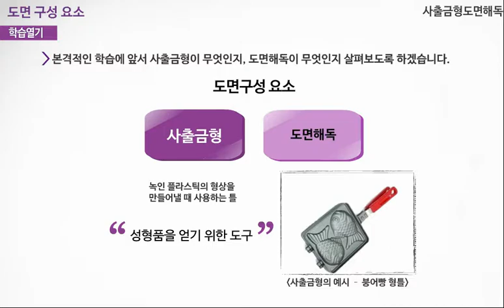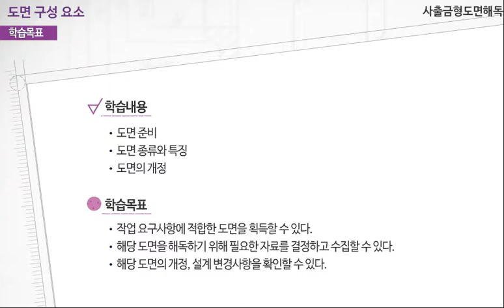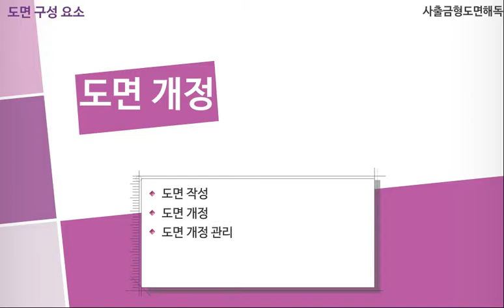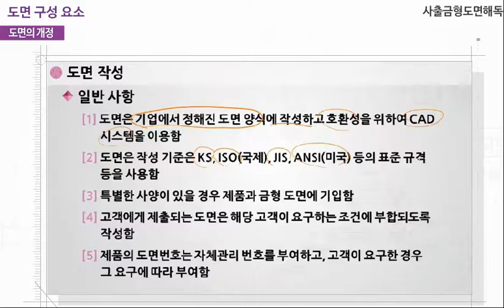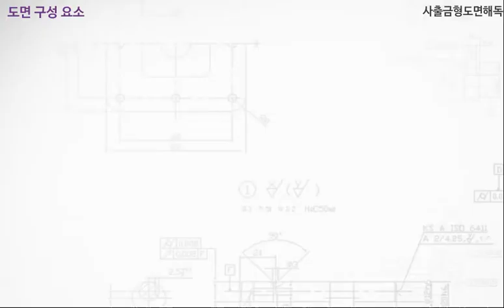[STEP] 사출금형 도면해독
본 과정은 사출금형의 조립관계와 사출금형 도면 해독을 위한 기초 학습 과정으로 사출금형 조립 작업에 있어서 조립관계를 고려하여 작업계획을 수립 및 작업도구 사용을 결정하기 위해 사출금형 도면을 해독하는 과정을 학습하여 실무에서 활용할 수 있는 응용능력을 배양할 수 있는 과정입니다.

※ 이코리아텍은 정부지원으로 운영되는 무료강의사이트이기때문에 교육비는 무료입니다!

- 과정명 : "사출금형 도면해독"
- 수강신청기간 :
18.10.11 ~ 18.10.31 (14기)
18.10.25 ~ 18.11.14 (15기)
- 학습기간 :
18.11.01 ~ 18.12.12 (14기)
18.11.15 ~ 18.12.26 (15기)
- 교육시간 : 16시간

더 자세한 내용이 궁금하시다면???